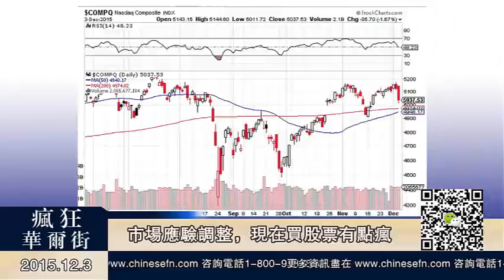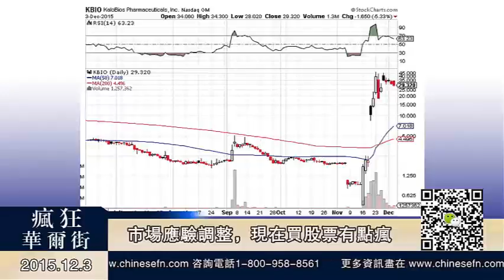Warren 12/04/15 市場應驗調整，現在買股票，有點瘋